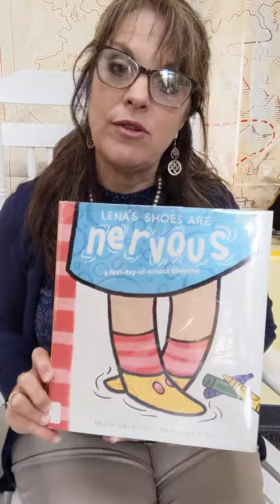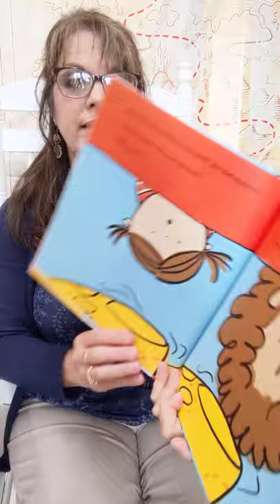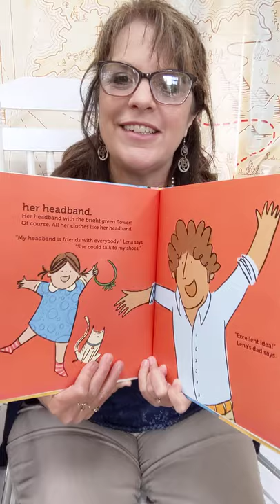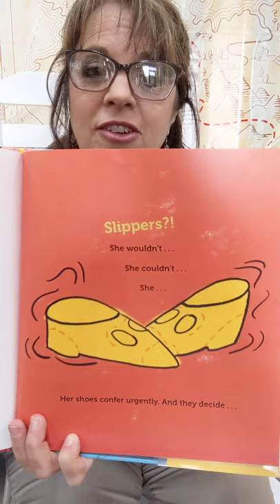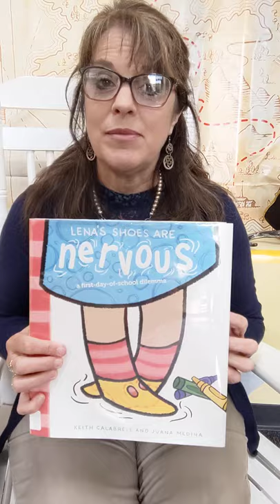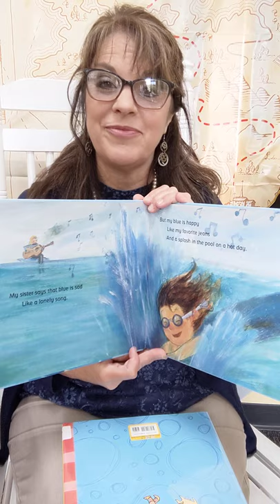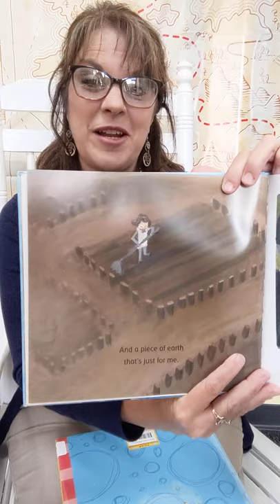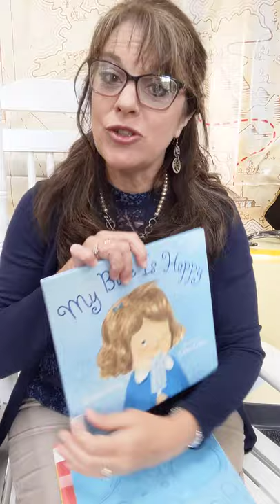Story Time Tuesday-Lenas Shoes Are Nervous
McIver's Grant Public Library presents Story Time Tuesday!

As the school year begins in the midst of the COVID-19 pandemic, friends of all ages might feel a little bit nervous about what returning to school will look like. Many of you will be going to school, to the same building and the same faces - but everything will be different this year in order to keep you safe. Others will be trying school from home. How do those changes make you feel?

Today's Story Time Tuesday book, "Lena's Shoes Are Nervous: A First Day of School Dilemma, " offers a chance to open that conversation about what might make us nervous as we return to the classroom, wherever that may be. The book was written and illustrated by Keith Calabrese and Juana Medina and published by Atheneum Books for Young Readers.

A bonus book, My Blue Is Happy, written by Jessica Young, illustrated by Catia Chien, and published by Candlewick Press, offers a chance to talk about additional emotions and provides a link to the related craft.

Craft and activity kits to compliment the video are available at McIver's Grant Public Library in the library's main lobby or through curb-side service.